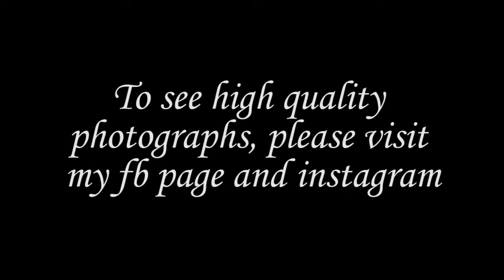The night life of Patan Kathmandu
Episode 10: This is a vlog I made when I was out there in the cold winter nights taking Night pictures of Patan Durbar Square, I'm sure that you woulld have never seen patan durbar square in this form. The lights and shadows were really very intimidating. I would have loved to film all of the shots that I took but was not able to do so beacause of low lights. Please visit my fb page to see all the high quality photograhs. Special thanks to Jogi vai for the camera.

All of the videos and shots have been taken from a mobile phone.
Anyone can start filming with a mobile phone.
You don't need a DSLR to learn photography and cinematography

Gadgets used: Moto G5 Plus, NIkon D5200